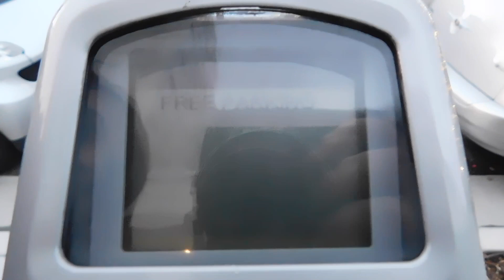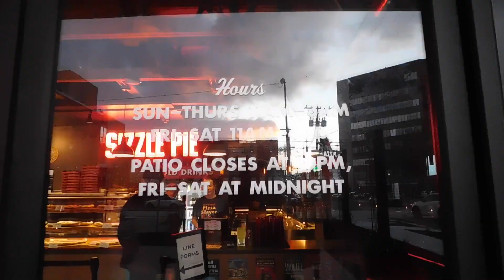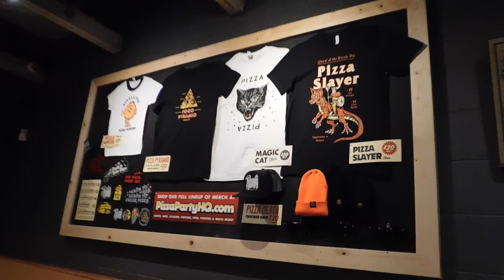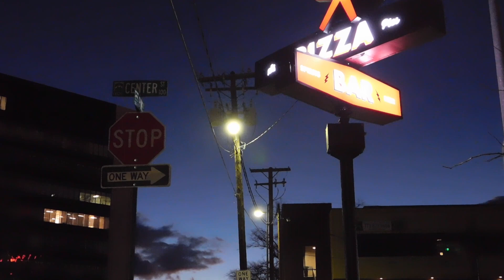Construction in MidTown Reno???? Also, Sizzle Pie. Sooo good.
MidTown is under construction in reno!

Follow Scraps and Nica  on Instagram @scrapadapple
Follow Dave on Instagram @daveofreno
Check out Nica’s Main Channel

Eat tomatoes they're good for you